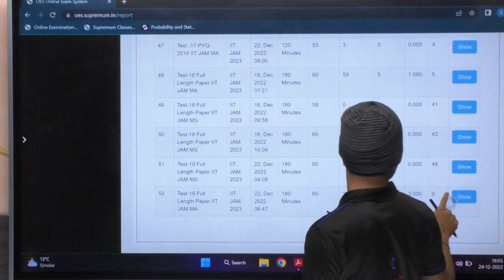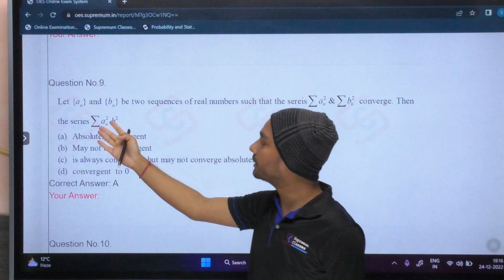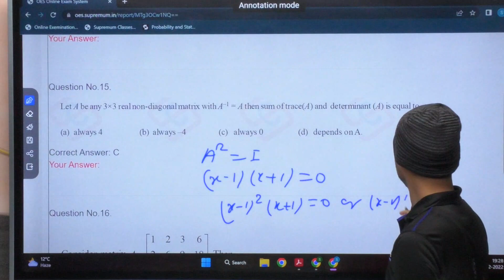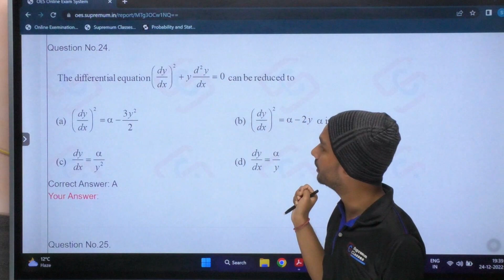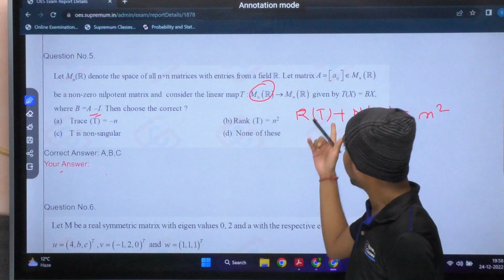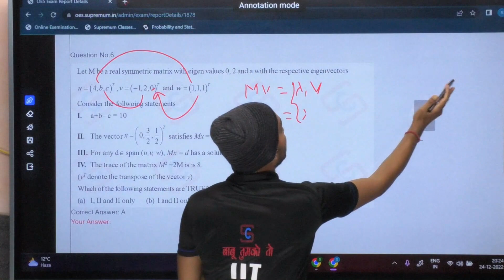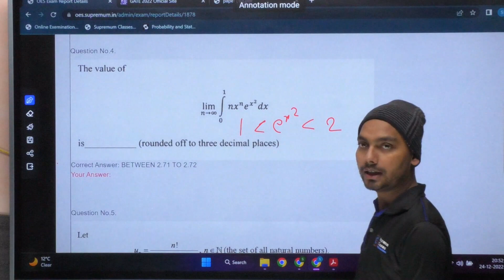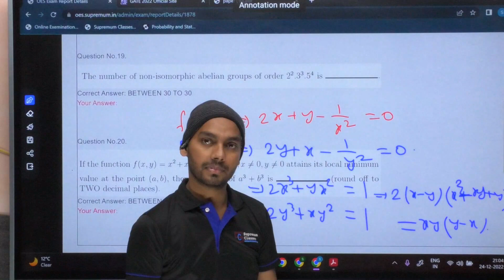FLT-19 | IIT JAM MA | Doubt Discussion | Supremum Classes | Join Yakeen Mock Test Just 1500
Faculties-:

1. Mr. Santosh Kumar ( M.sc in math from IIT-Delhi, M.sc in stats from IIT-Bombay, Pursuing PhD in IIT-Khargapur.

2. Mr. Shashi Bhushan ( M.sc in math from IIT-Delhi, M.sc (only for 1 year in stats from IIT-Bombay, in Present Data Analyst in Central Railway for Information System)

3. Miss. Sakshi Dang ( M.sc in math from IIT-Delhi, Pursuing PhD from IIT)

AIR-: 31 in IIT JAM, Net-Jrf qualified